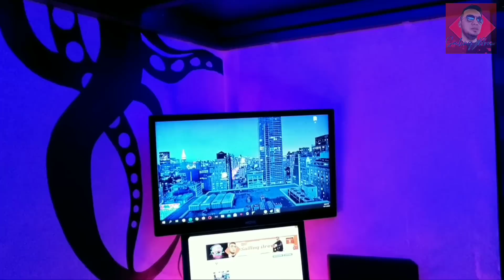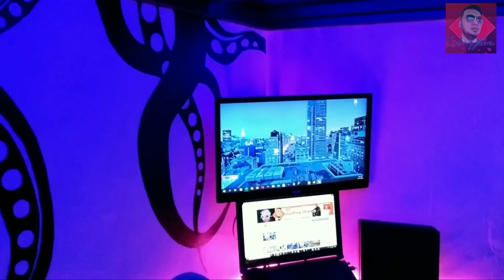Affordable DIY Loft Bed Idea | Transform Your Small Bedroom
DIY LOFT BED, Budget Loft Bed, Affordable Room Makeover Extreme Makeover for my Youngest son room constructed in a week and it cost around 200$ for the Materials, decorations and Lights.
Big Ideas for a small room. i hope you will like it.

I hope that this video and information below will help you if you are planning to do a project like this soon in near future. thank you for your support.

Materials
BED FRAME
Plywood 3/4 -Marine plywood
4x2 wood
2x2 wood

STAIRS
2X2 wood

Consumables:
L-type Bracket
Quick Release Folding L Bracket
Bolts and screws
12 Expansion Bolt 3/8x4"
Wood Glue
Rain Or Shine Odorless Paint for Both Wood and Stone

Accessories bought in Divisoria, Manila
Window Korean Blinds
LED Strip Light 2Pcs 5 Meters
LED Solid strip 3 Meters
Posters Downloaded in Internet and Printed